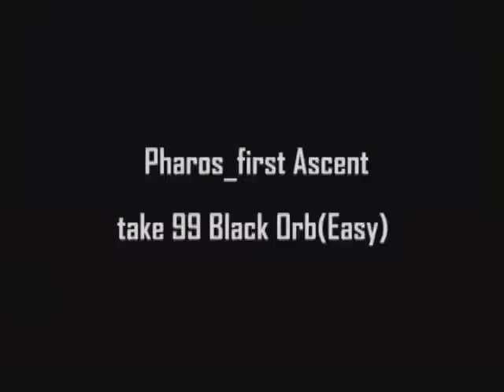FF12 NLBLLG(122333) Stone Shot,Phoenix (No DCG)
NLBLLG stands for No License Board, Low Level(Lv122333) Game